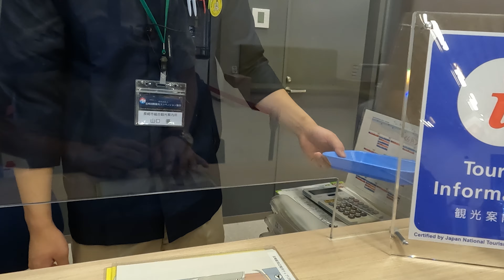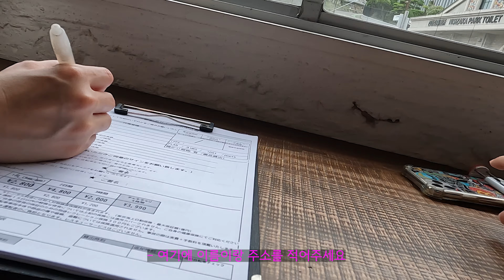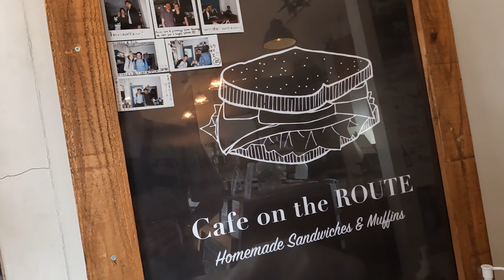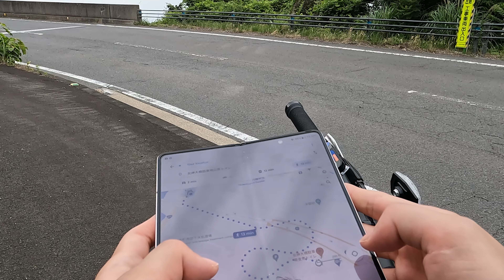신의 섬으로 가다 【서일본7】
막상 자전거 타놓고 편집에서 반절 이상 날렸습니다...
진작에 헤드기어를 샀었어야 됐는데😂

00:00 1차 오프닝
00:30 멘야 얼웨이즈
02:56 2차 오프닝
03:48 ROUTE(자전거 대여)
06:01 자전거 여행 시작
06:47 터널
09:10 헤매거나 고생하거나
10:18 메가미 대교
12:33 삼천포로 빠지다
15:22 삼천포로 빠지다 2
16:25 질주
17:25 3라운드
18:37 카미노시마
20:30 신의 공원
21:31 엔딩